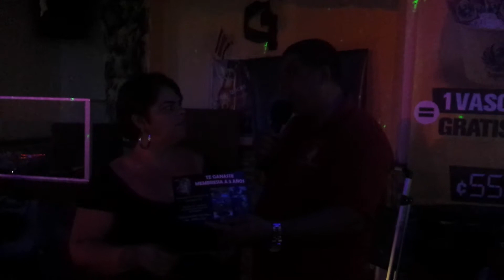Campeonato Nacional de Karaoke entregando premio de Monte Campana Bar Rest Gran Muralla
Recuerda que estamos en 107.1 FM lunes y jueves 4 pm las 24 Horas.
Domingos en Castro s Bar 8 pm